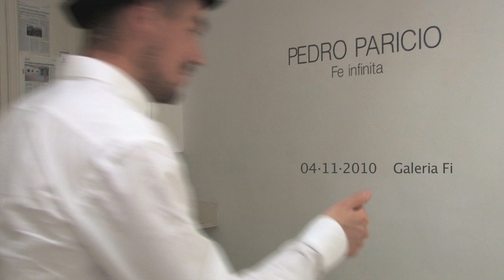Pedro Paricio en la Galeria Fidel Balaguer .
El pintor canario Pedro Paricio expone su obra en la Galeria Fidel Balaguer hasta el 11 de diciembre 2010.